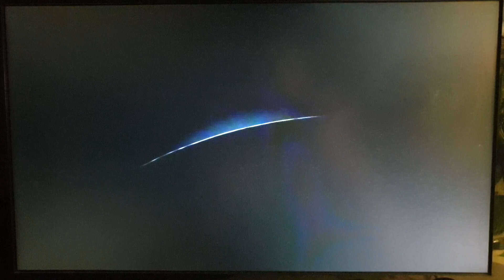Warner Bros Pictures/Village Roadshow Pictures (2000)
From Space Cowboys (2000)